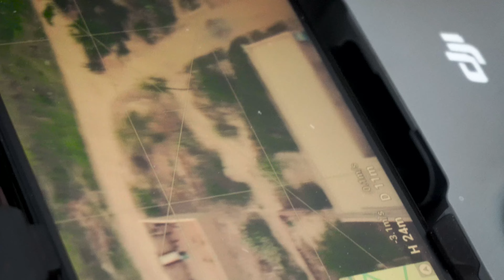Old Man Fly Drone First Time | SHAFIQ RAJPUT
Old Man Fly Drone First Time
Join us on a heartwarming journey as we witness an extraordinary moment in the life of an elderly gentleman who defies expectations and embarks on an exciting new adventure. In this captivating video, we document the incredible feat of an old man's first-ever experience with flying a drone
▬▬▬▬▬▬▬▬▬▬▬ஜ۩۞۩ஜ▬▬▬▬▬▬▬▬▬▬▬▬